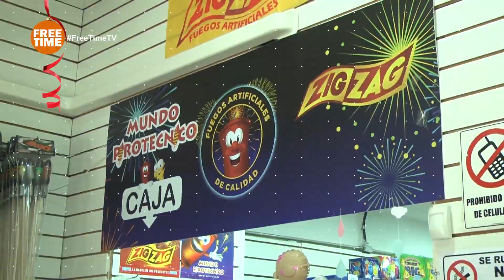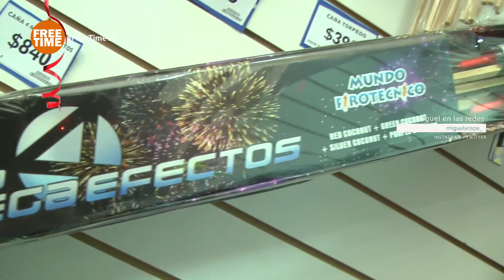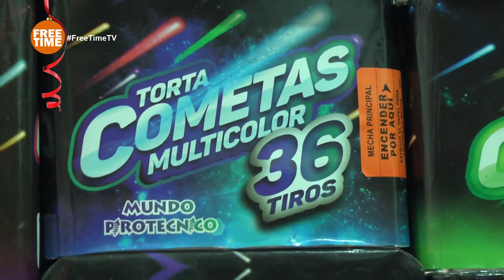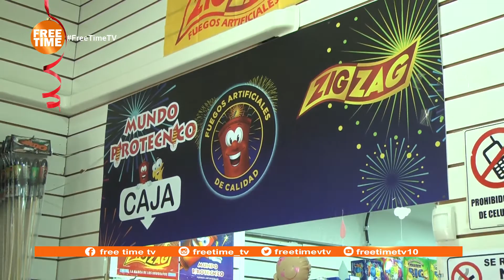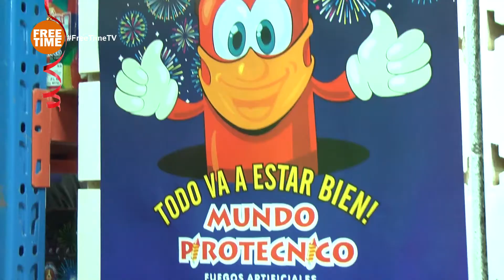Gustavo Prato - Director de Mundo Pirotécnico